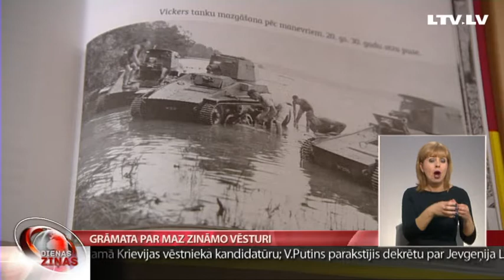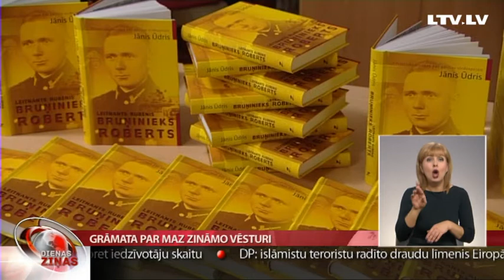Grāmata par maz zināmo vēsturi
Maz zināmu lappusi Otrā pasaules kara vēsturē pāršķīris publicists un rakstnieks Jānis Ūdris ar vēsturisko romānu “Leitnants Rubenis. Bruņinieks Roberts”. Grāmata liek pārskatīt jau vairāku paaudžu apziņā iesīkstējušo priekšstatu, ka latvieši bija vien svešu pavēļu pildītāji divu okupantu armijās, un izvērtēt attieksmi pret savas valsts vēsturi. Stāsta Maija Migla.